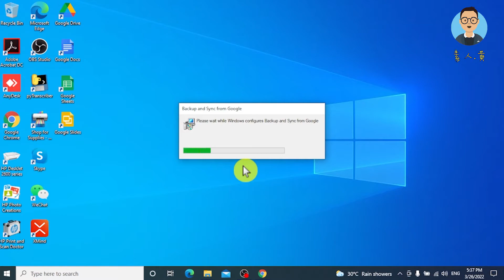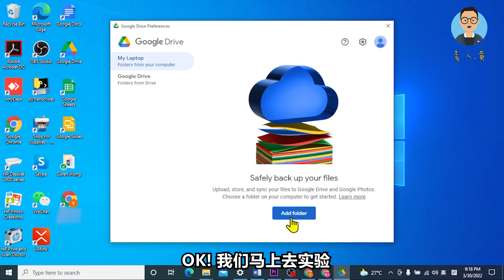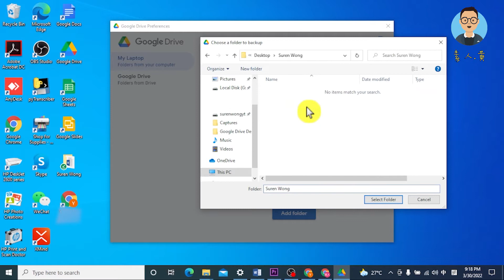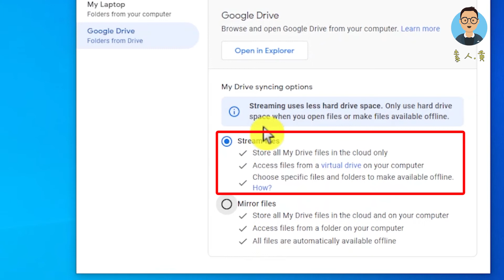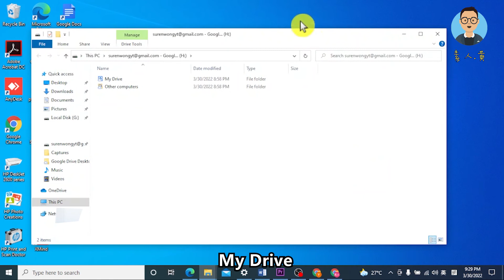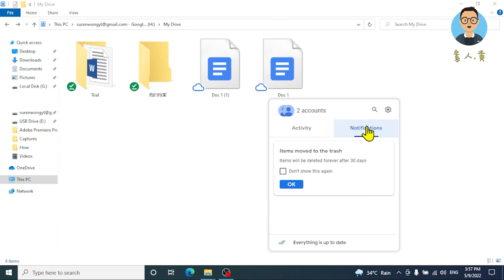【Google Drive 教学】如何下载和设置Google云端硬盘桌面版本?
Google Drive云端硬盘桌面版是一个非常强大的应用程式。它就像虚拟的硬盘，它适用于Windows 和 Mac 的同步运用程式，只要有网络的地方，它都能运用自如！它能直接让您快速的访问云端内容，也可以节省电脑容量等。

它结合了Backup and Sync，Stream files 和 Mirror files的所用功能，允许您将电脑的文件，图片和视频等安全的上传和同步到云端。上传的文件的同时您也可以打开该文件工作从而见节省等待上传同步的时间。

Google云端硬盘 （Google Drive） 是Google 的一个线上同步储存服务，同时Google 文档，Google 幻灯片和其他在线编辑的功能。Google Drive免费提供15GB的储存空间，用户可以付费把扩展储存空间。

此影片主要是与大家分享Google Drive 云端硬盘桌面版

影片流程：
0:00 介紹
0:40 下载软件
1:21 Google Drive 设定
2:51 Stream Files 和 Mirror Files 的差别
3:45 实际操作